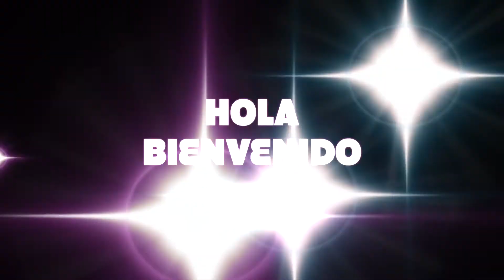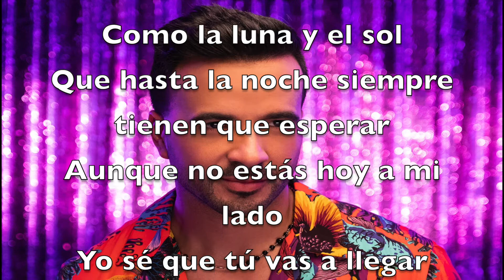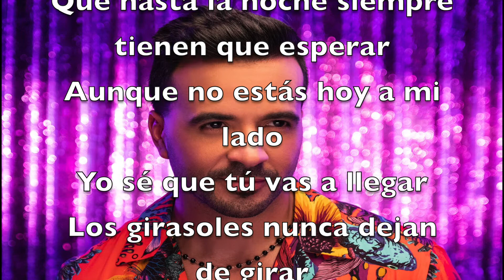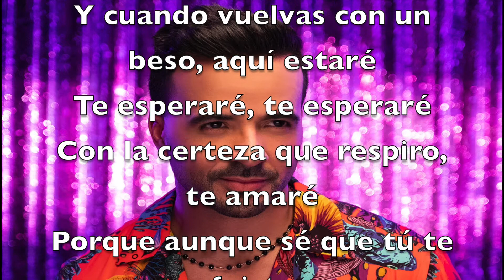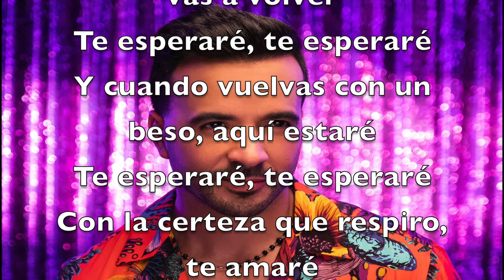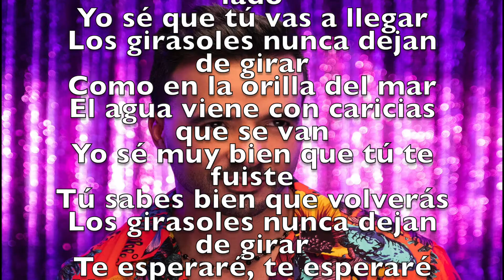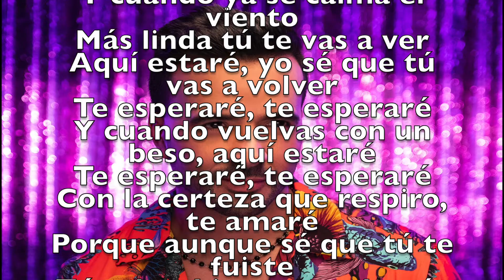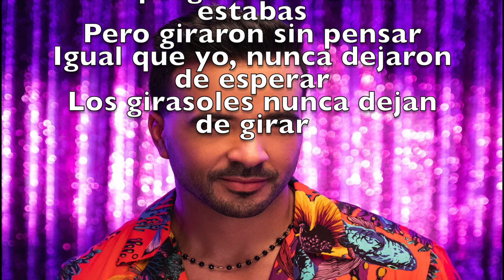ANALIZANDO a LUIS FONSI Como cantar LOS GIRASOLES A Capella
Analizamos el canto de Luis Fonsi paso a paso, escucha las veces que sea necesario para encontrar esos adornos vocales y luego poner a la práctica.

Deja tu comentario para analizar a tu cantante preferido.